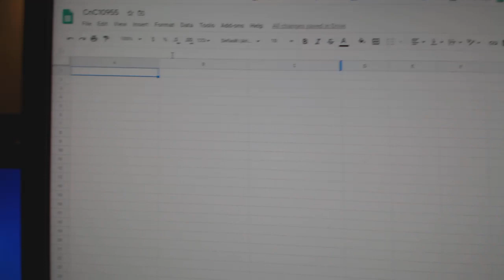Team Randoms - C&C GB #10,955